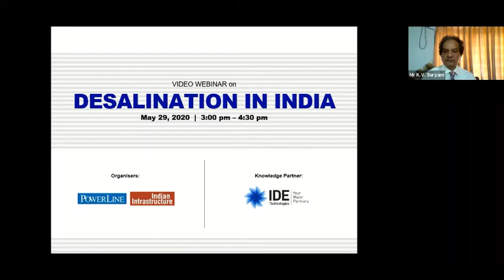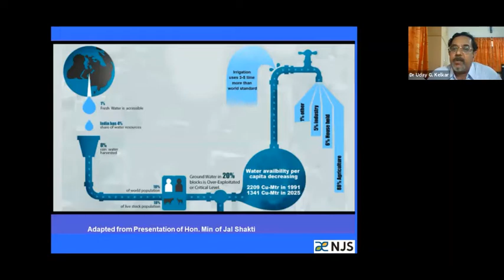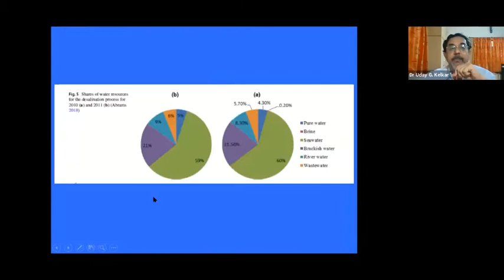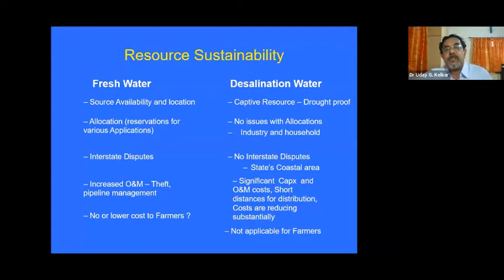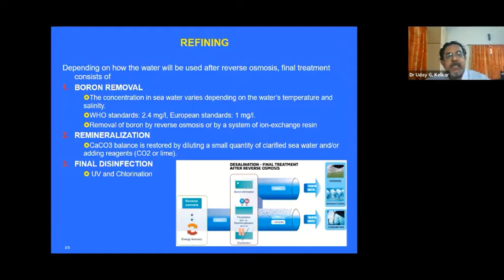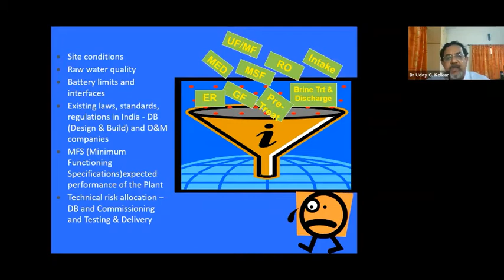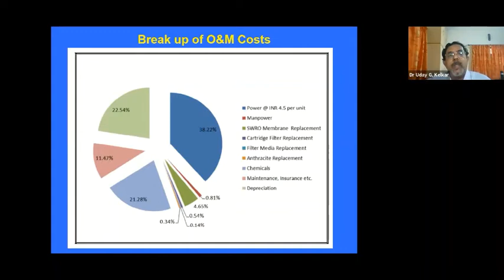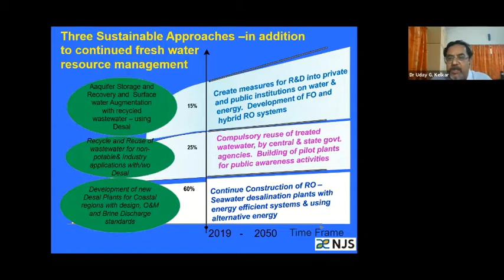Video Webinar on Desalination in India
Knowledge Partner: IDE Technologies